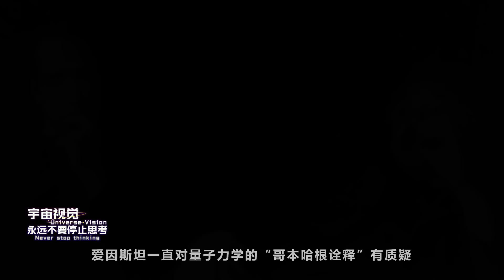為什麼量子糾纏超越光速至少10000倍！但卻不違背相對論？